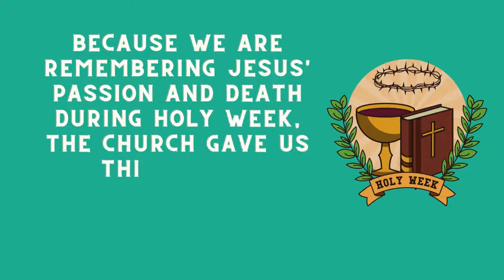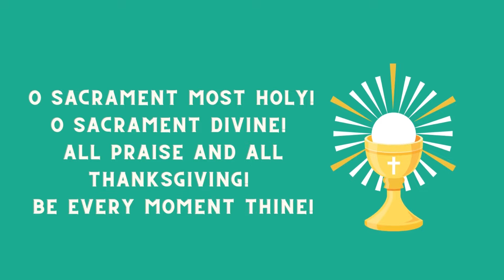The Feast of Corpus Christi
A short story about the Institution of the Blessed Sacrament.